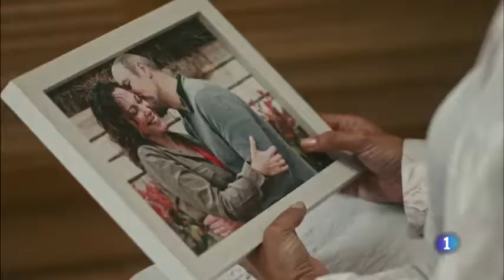ищу тебя / buscando de ti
serie Estoy vivo